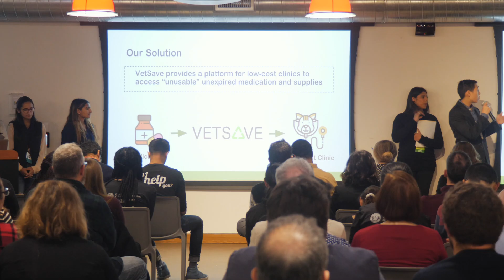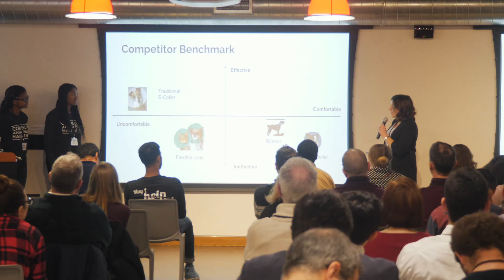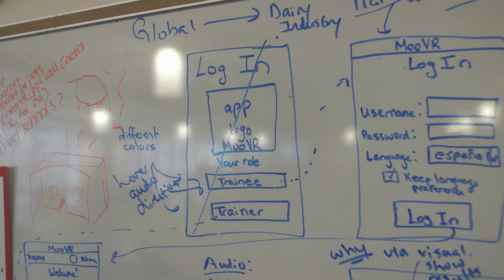Cornell Hackathon Day 3: Animal Health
Sunday wraps up with team presentations, demos, and awarding of $8,000 in cash prizes.
Be sure to watch Day 1, 2, and the mentor experience.